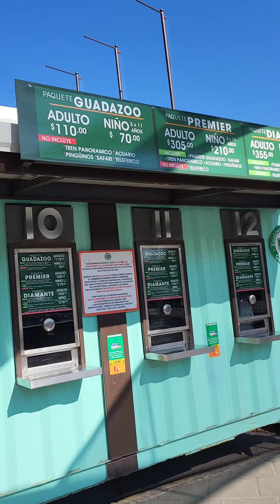asi es el zoologico de guadalajara